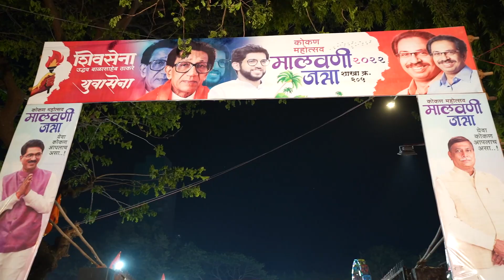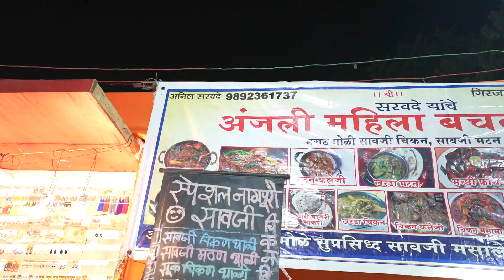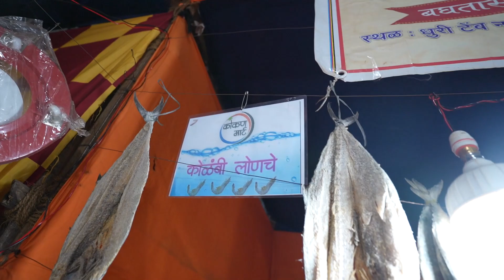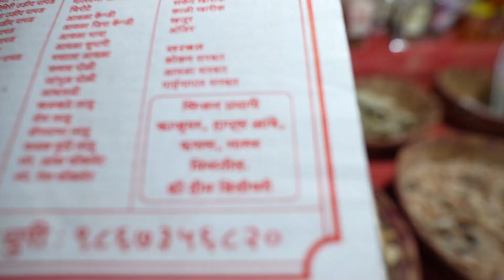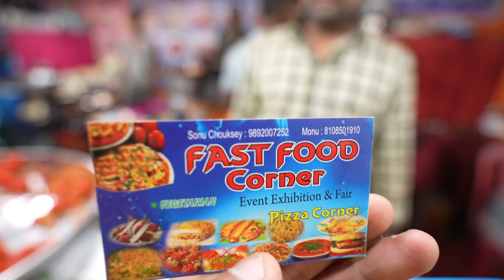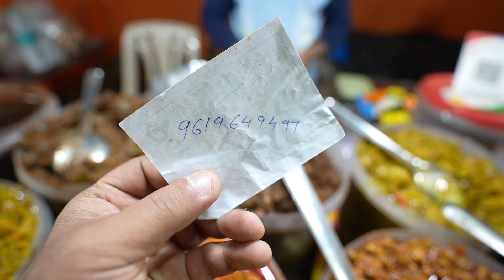Malvani Jatra 2022 | कोकण महोत्सव 2022 | काळाचौकी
नमस्कार मित्रानो आपल्या अजच्या आपल्या विडिओ मध्ये आपण काळाचौकी येथे झालेली मालवणी जत्रेची मज्जा अनुभवणार आहोत. तुमच्या इथे पण अश्या जत्रा भारत असतील तर तिकडे नक्की आपल्या फॅमिली बरोबर जा आणि बिंदास मज्जा करा धन्यवाद.

Ferfatka is the Marathi YouTube Channel that shows Travel videos in the Marathi Language which is Maharashtra's Local language.
Here we share the Best Picnic spots, Forts, social events, traditions, and a lot more!

I upload new videos when I go to travel and also some life events :)
I make travel videos, travel advice, travel vlogs, comedy videos, life vlogs, social videos